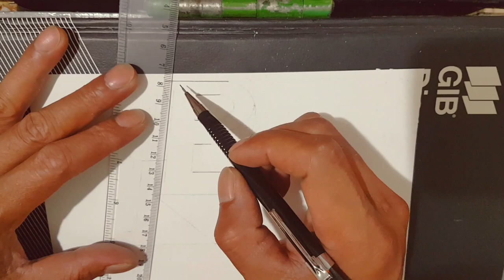DRAWING 3D LETTER (B)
drawing  3d or anamorphic  illusion